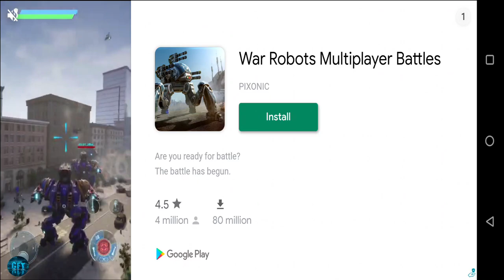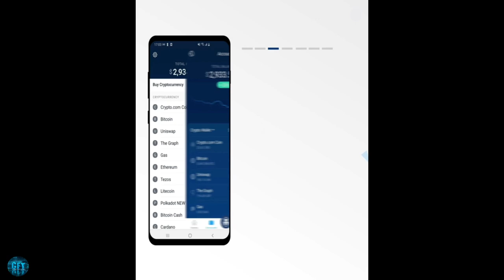Real Boxing 2 Manny Pacquiao Epic Match Simulator Gameplay